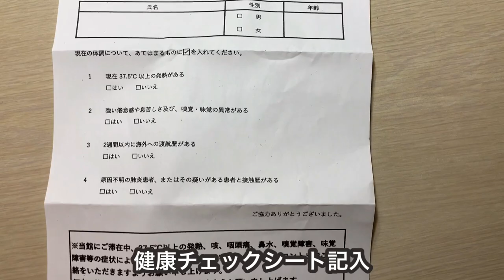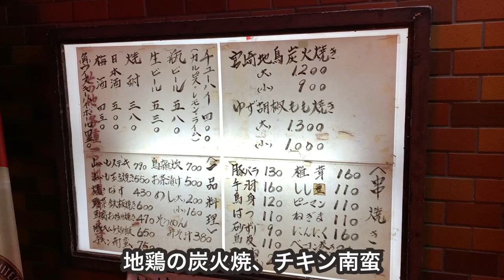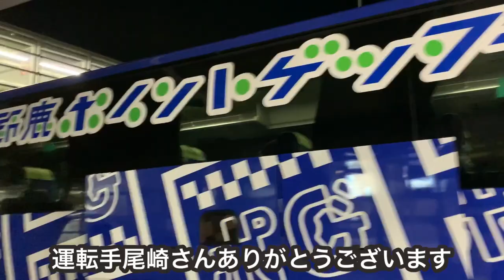Vlog JFLリーガーの1日【アウェー15時間移動の日】試合に向けての準備や食事などサッカー選手の1日をお届けします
【３月２日産経新聞さんに掲載】

初めまして、JFL鈴鹿ポイントゲッターズの背番号18番佐藤和馬です。
zumaicaという活動を始めたのは、2018年にチームをクビになったことがきっかけでした。

選手兼スポンサー営業という役職だけでなく、自分の価値を高めようと、自分の活動の旗を掲げました。
そのテーマを「サッカーで町を元気に」と名付け、活動しております。
2019年の目標はフットサルコートを中心にこどもたちを笑かすことでした。
2020年ファンやサポーターとのお餅つきに始まった1年はリーグ中断という思わぬ形でストップがかかりました。
それでも今季は選手兼、フロント兼、スポンサーにも就任し、新たな一年を歩見出した日常をアップし、選手とクラブの価値を高めることに貢献したいと思います。

アパレルにはテーマをスペイン語に訳した
「el futbol nos unio,todos a por la victoria」
「１つの勝利のために、サッカーが街を団結させる」
という文章をロゴにしております。

【佐藤和馬】
・JFL鈴鹿ポイントゲッターズ No.18 、選手会長
・フロントスタッフ
・フットサルコート運営
・zumaica 代表~サッカーで町を元気に~

・Jリーガー目指して30年
・2児のパパ
・職業7つ
・JFL9年目
・中高保健体育教員免許

〒513-0826 三重県鈴鹿市住吉4-21-13
鈴鹿ポイントゲッターズフットサルコート事務所